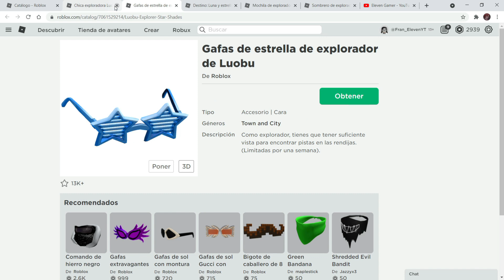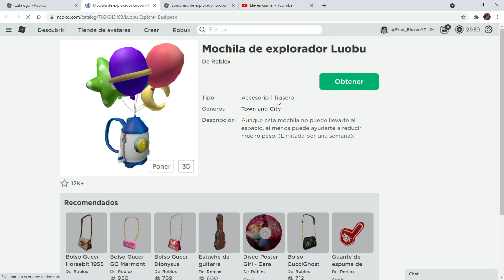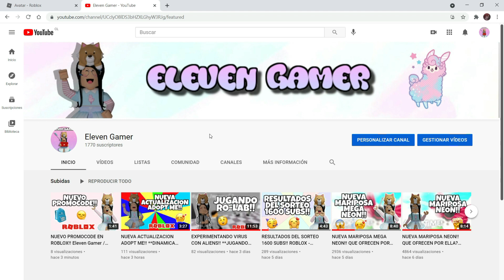NUEVOS OBJETOS GRATIS PARA EL AVATAR!! Eleven Gamer / ROBLOX